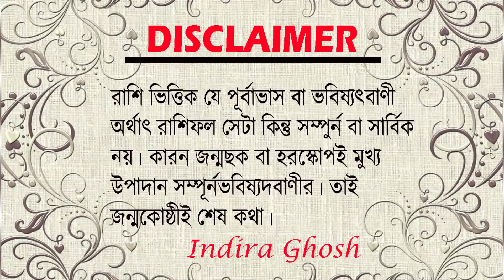Scorpio 2021 || আত্মবলে বলীয়ান || বৃশ্চিক রাশির কেমন যাবে ।। বৃশ্চিক রাশির বার্ষিক রাশিফল ।।